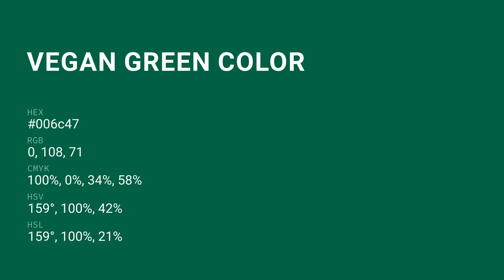Vegan Green color 006c47 hex color - Green color - Warm color 006c47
What color is Vegan Green ? 006c47 hex color - Green color - Warm color 006c47

Hex 006c47 Color Code is also known as Vegan Green color.